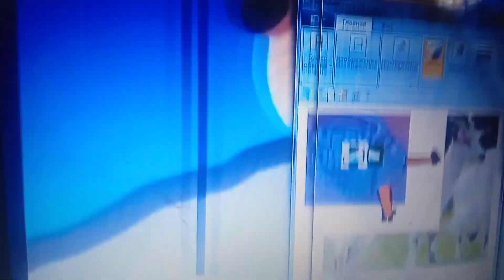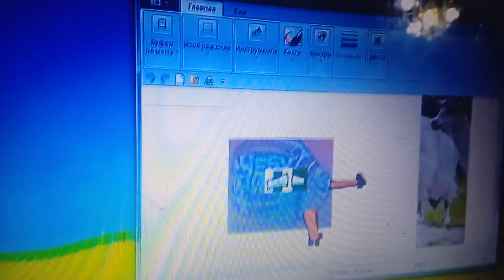Побег от Мемного Льва (add, Round 2)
@ИмперияРеда добавил Ума.

Список Следующих Раундов:
3. Друпи.
4. Заяц (Ну, Погоди!)
5. Наоборотный Синий Т.
6. Желейный Медведь Валера (Познователь)
7. Ветро (Приключения Ам Няма).